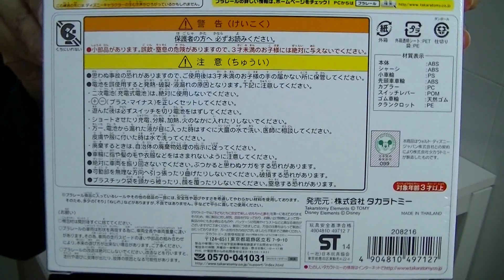【xe lửa đồ chơi 】Disney Dream Railway Mickey Mouse Western Locomotive 00003 + vn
【xe lửa đồ chơi 】Disney Dream Railway Mickey Mouse Western Locomotive

Chuột Mickey  là nhân vật hoạt hình của điện ảnh Hoa Kỳ, là biểu tượng của hãng phim Walt Disney. Chú chuột đáng yêu này được họa sĩ Ub Iwerks tạo ra vào năm 1928 và được ông Walt Disney lồng tiếng. Hãng phim Walt Disney ấn định ngày sinh của chú chuột này là ngày 18 tháng 11, thời điểm tung ra (năm 1928) bộ phim Tàu hơi nước Willie. Mickey là một trong những biểu tượng được biết đến toàn cầu.